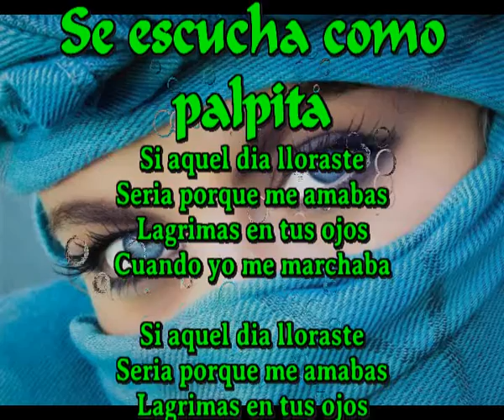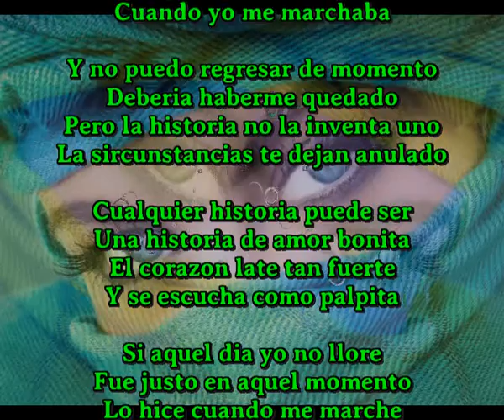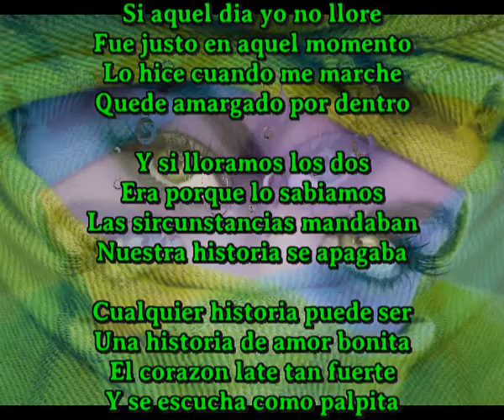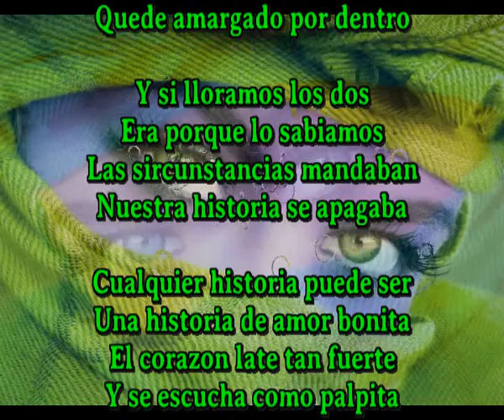Se escucha como palpita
Si aquel dia lloraste
Seria porque me amabas
Lagrimas en tus ojos
Cuando yo me marchaba

Y no puedo regresar de momento
Deberia haberme quedado
Pero la historia no la inventa uno
La sircunstancias te dejan anulado

Cualquier historia puede ser
Una historia de amor bonita
El corazon late tan fuerte
Y se escucha como palpita

Si aquel dia yo no llore
Fue justo en aquel momento
Lo hice cuando me marche
Quede amargado por dentro

Y si lloramos los dos
Era porque lo sabiamos
Las sircunstancias mandaban
Nuestra historia se apagaba